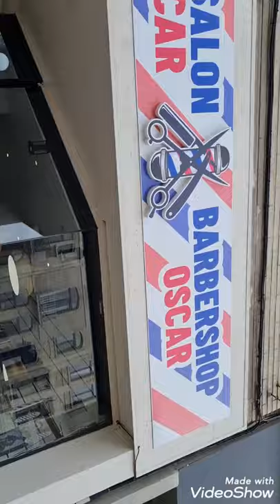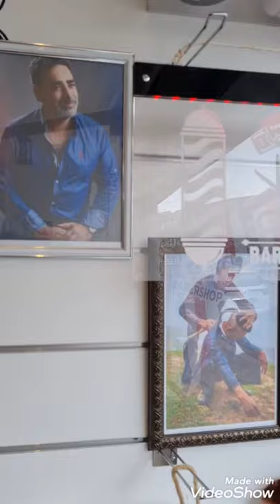oscar barbershop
welkom mijn barbershop  oscar  antwerpen wlirijk .bel det nummer  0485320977